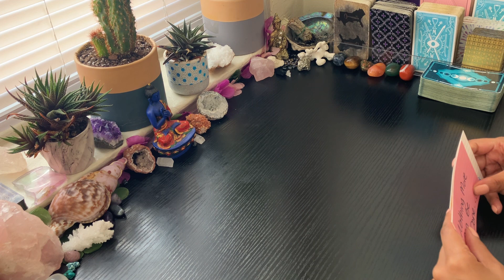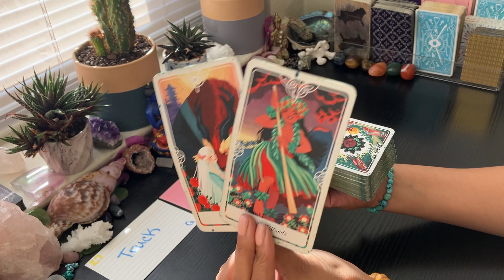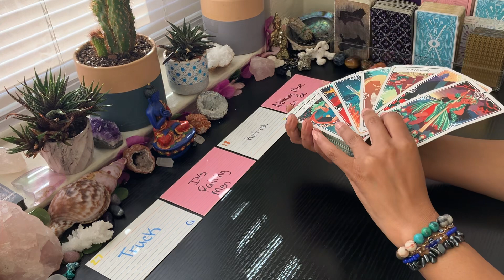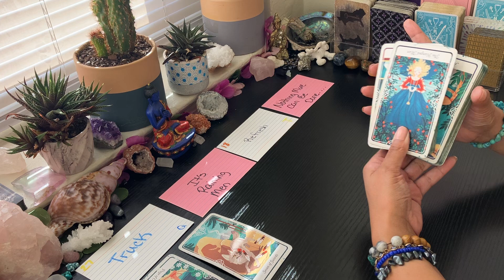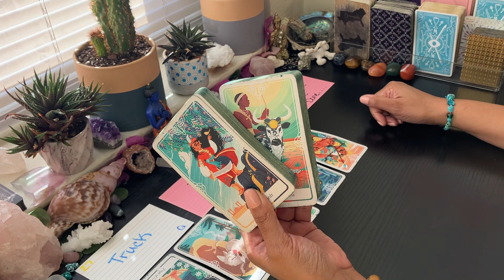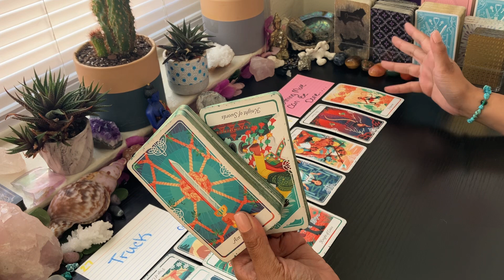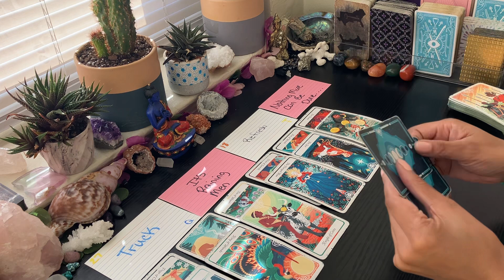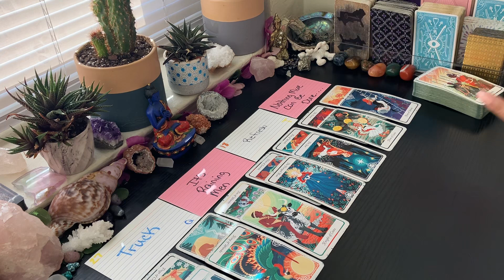BLOCKED FROM STEALING YOUR ENERGY TO COPY YOU …. THEY’RE STRUGGLING…& WITHDRAWING…🫠🫢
🌟JOIN MEMBERSHIP🌟